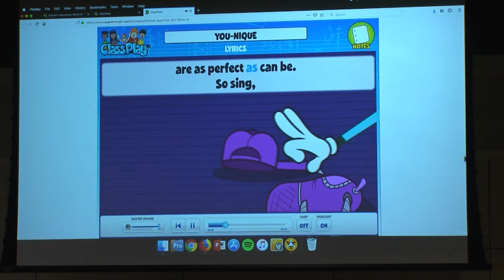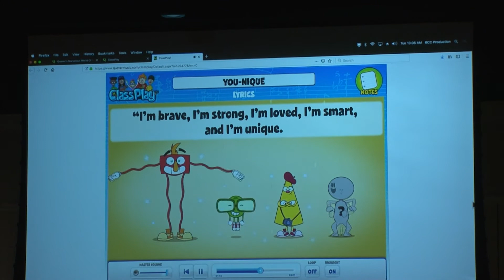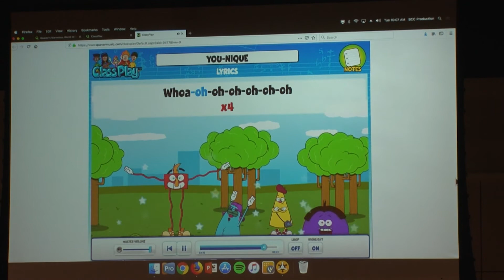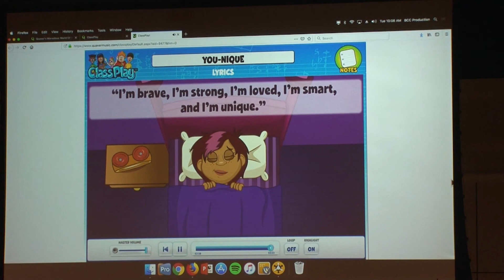[Leader U: 2019] Connecting with Children - It Begins with a Song